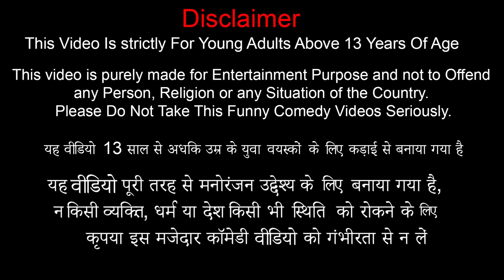जादुई दीवार में पैसा Magical Money Wall Comedy Video